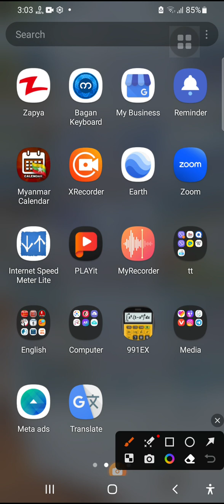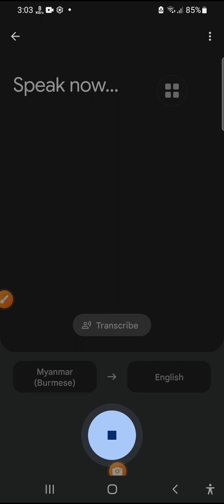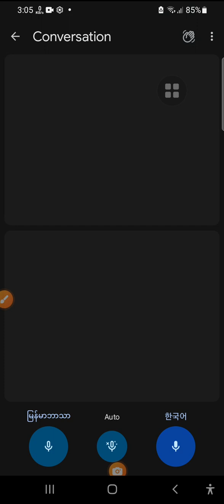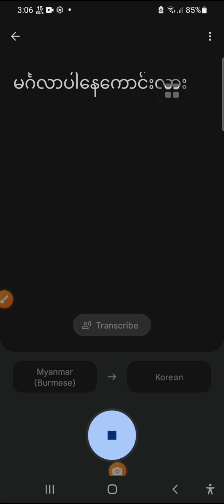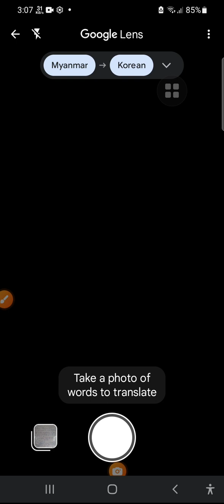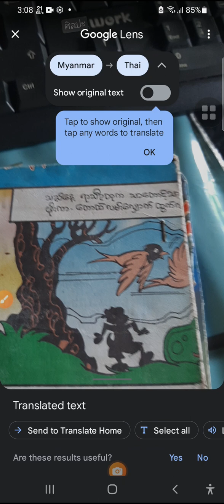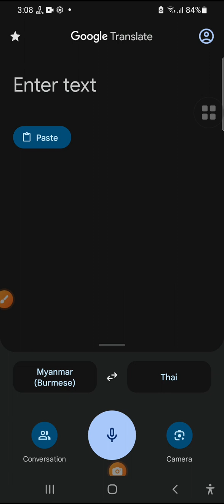11 October 2023